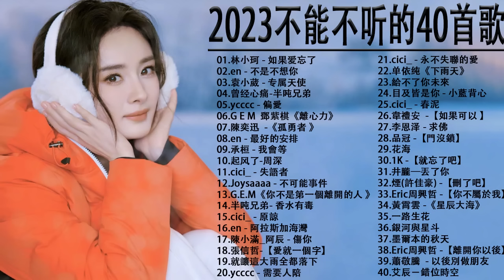2022流行歌曲【無廣告】2022最新歌曲 2021好听的流行歌曲❤️華語流行串燒精選抒情歌曲❤️ Top Chinese Songs 2022@KKBOX-欢迎订阅 2